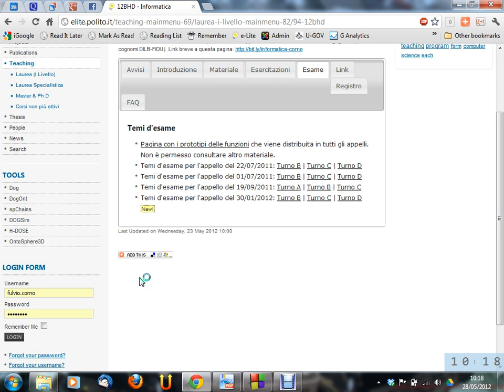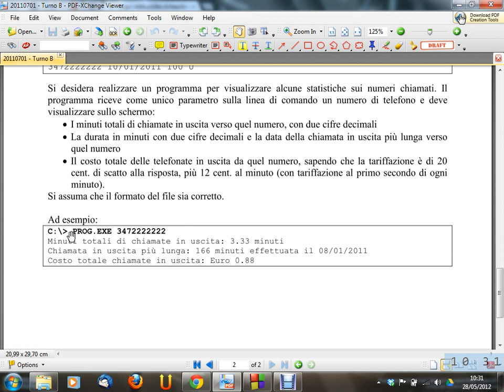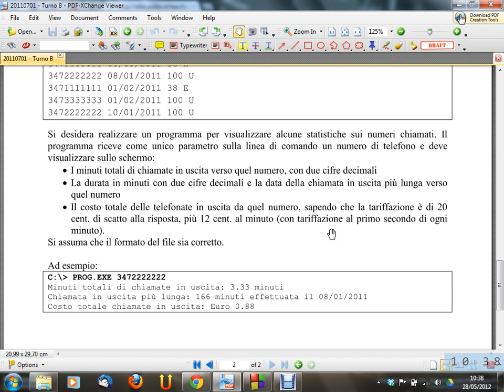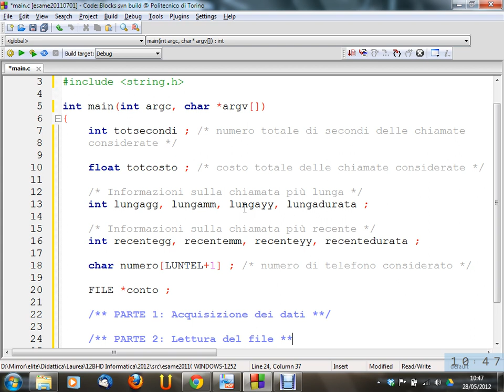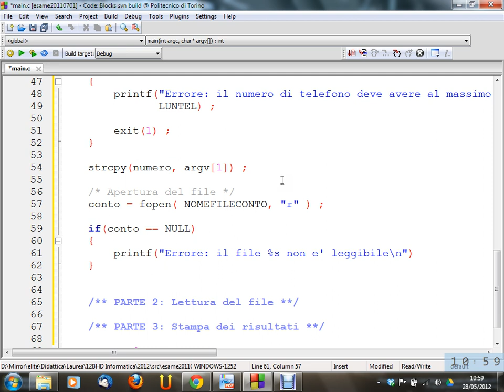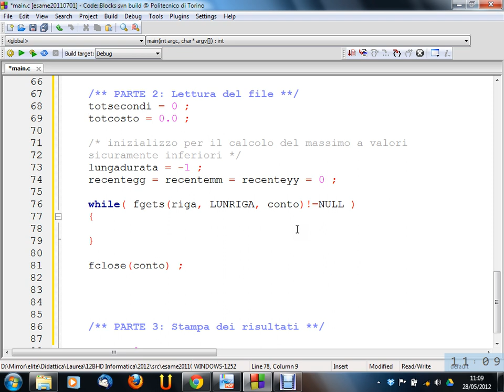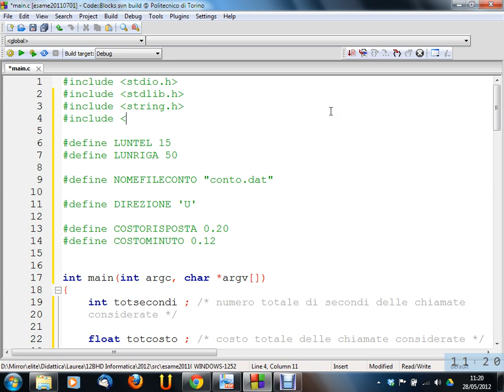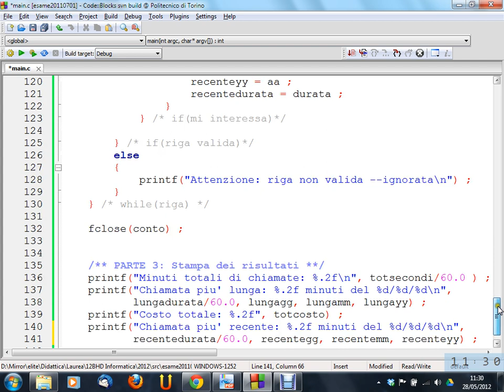Informatica (12BHD) - lezione n. 32 del 28/05/2012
Argomento della lezione: Tema d'esame del 01/07/2012